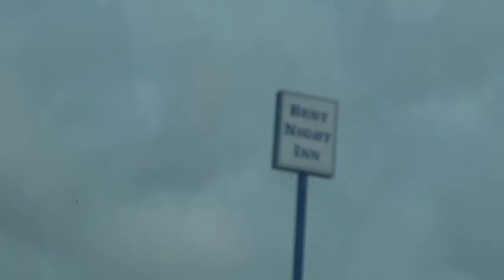Delaware memorial bridge NJ crossing into Delaware